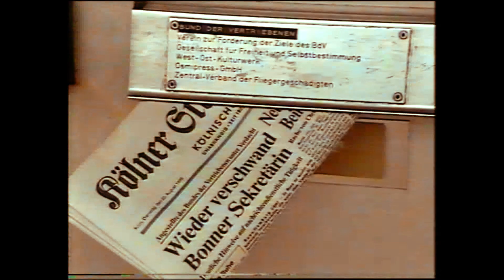1985: Spionageskandal beim Vertriebenenbund - von SAT.1-Reporter Wolf Achim Wiegand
Diese Nachricht schlug im politischen Bonn ein wie eine Bombe: Ursula Richter, Chefbuchhalterin beim Bund der Vertriebenen (BdV), war nicht mehr zum Dienst erschienen - krank war die Beinamputierte nicht, sondern schlicht ausgeflogen Man enttarnte sie als Spionin des DDR-Nachrichtendienstes - zusammen mit drei anderen anderswo Verschwundenen

Später folgten weitere Skandale - es waren die gravierendsten Spionagefälle seit Bestehen der Bundesrepublik Deutschland.  Das Ost-Berliner Ministerium für Staatssicherheit (MfS) kontrollierte direkt die westdeutsche Abwehr der DDR-Spione, kam heraus...

Hier im Bericht also der Auftakt einer an dem Tag noch nicht absehbar gewesenen beispiellosen Spionagekette, über die DER SPIEGEL damals ausführlich berichtete Nach der deutschen Wiedervereinigung wurde gegen "Richter", die eigentlich Erika Reißmann hieß - ein Strafverfahren wegen Landesverrats eröffnet, jedoch gegen Zahlung einer Geldbuße eingestellt.